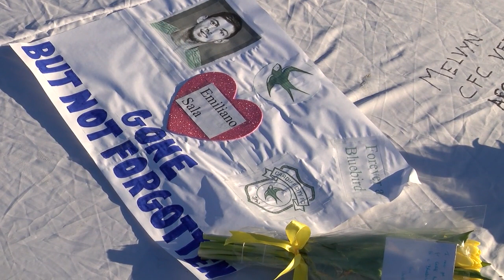One Year Anniversary Of The Death Of Emiliano Sala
A Time to Reflect: It has been a year since the tragic death of EmilianoSala